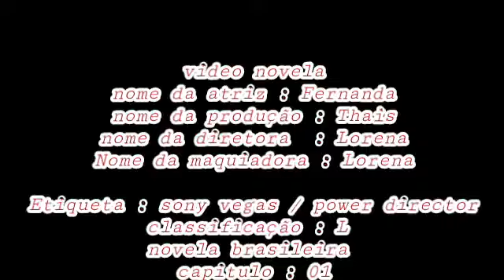A pertubação - terror / novela / capitulo 01